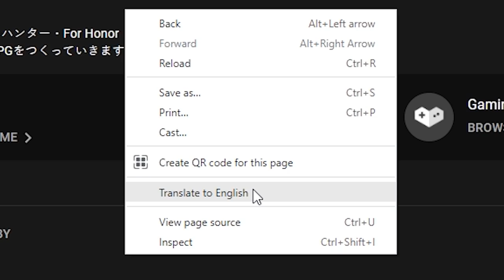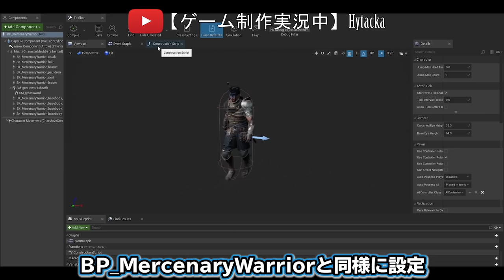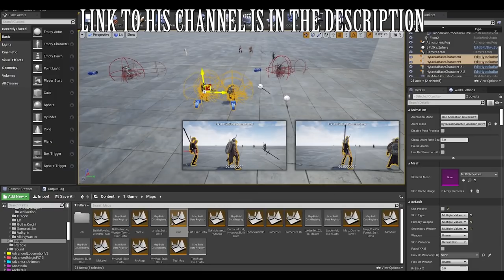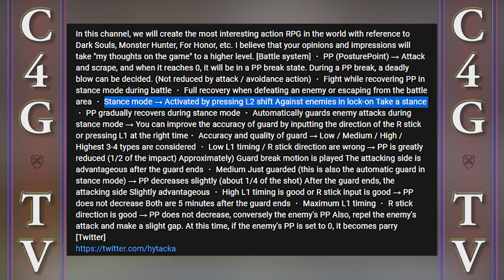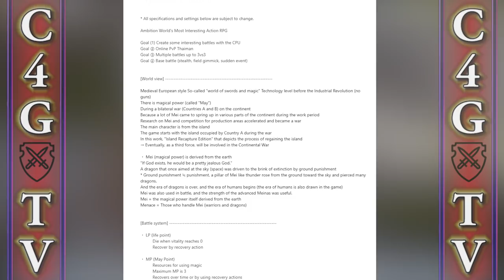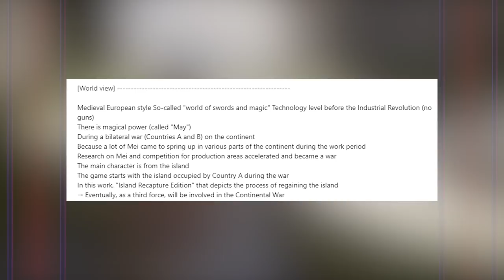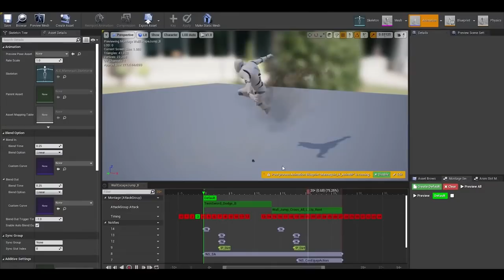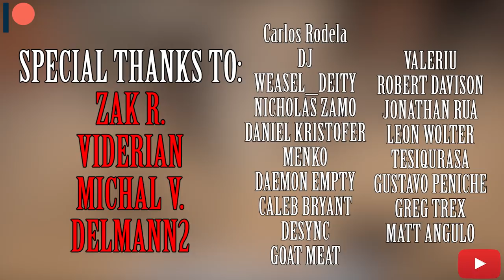New Open World RPG With an Amazing Combat & 10 Million Budget?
A really promising rpg project.

* My new audio interface - Focusrite Scarlett 3rd Gen Amazon
* The best cheap microphone for starting your YouTube channel - BM 800 (used in bunch of my older videos)
* The best cheap gaming headphones for PC and PS4 - ABKONCORE B780 Amazon

Intro - 00:00

Hytacka RPG Project - 2:07